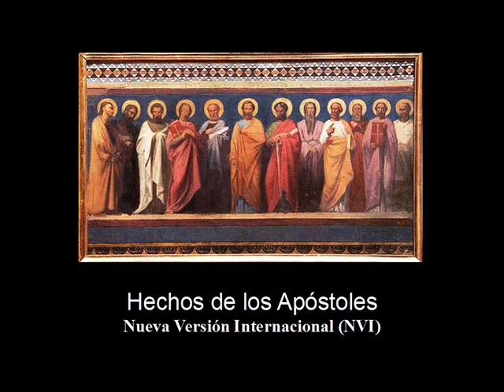Hechos de los Apostoles